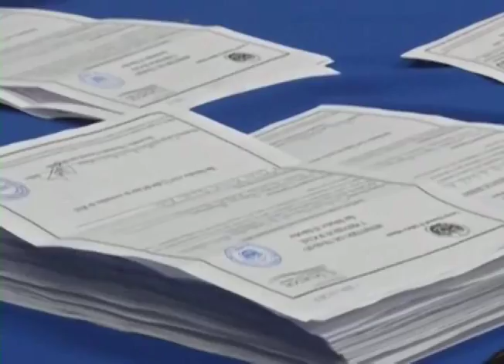JURAMENTACIÓN DE CONSEJO NACIONAL DEL SALARIO MÍNIMO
Ante las críticas de la ANEP, el Ministerio de Trabajo juramentó a los nuevos representantes del Consejo Nacional del Salario Mínimo.